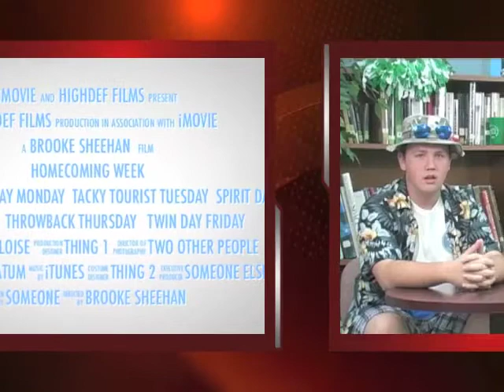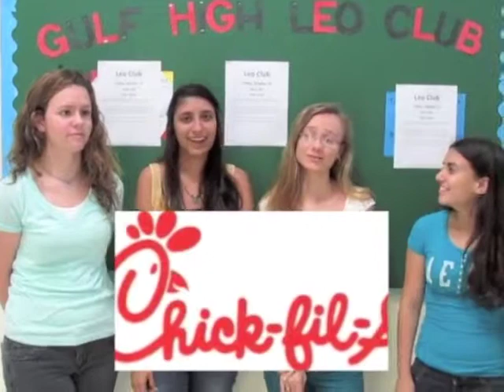Good Morning Gulf High! 10/15/13